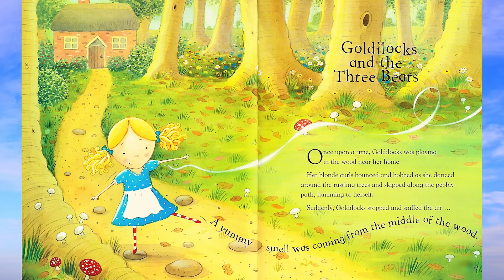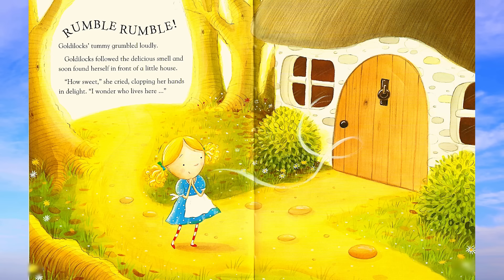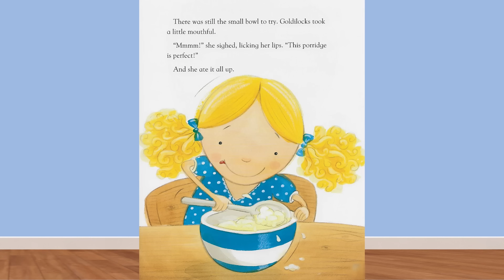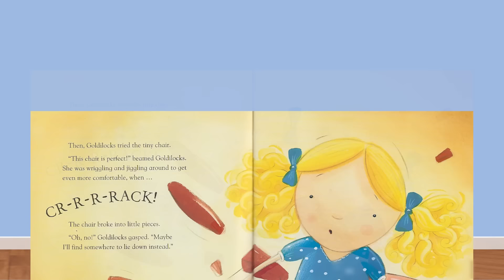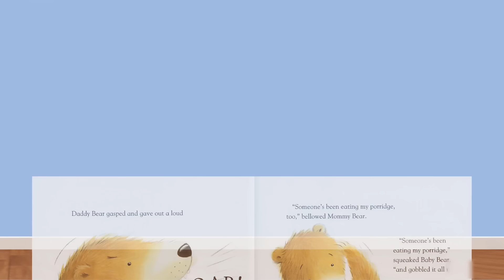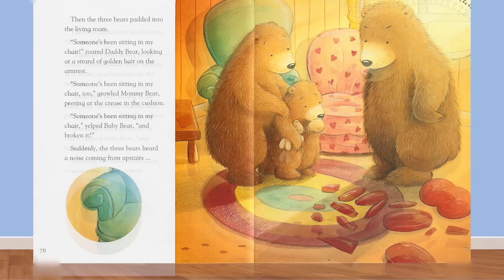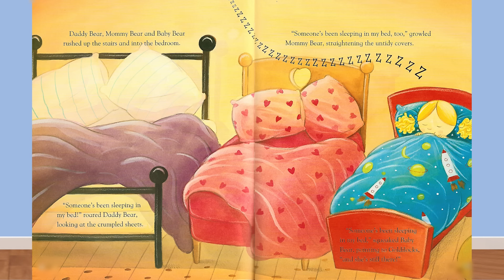Goldilocks and The Three Bears - Read Aloud Kids Book - A Bedtime Story with Dessi!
In the story of Goldilocks and The Three Bears we learn an important lesson about self control and respecting others. We also learn that our actions and poor decisions affect others in a bad way.
There are so many different versions of this children's book, read along with me and think about what you would do if you were the three bears!

Reading with permission of Cottage Door Press.

Hi Dessi Star families! This supports the channel by allowing us to continue to make videos likes this one. Thank you for your support!